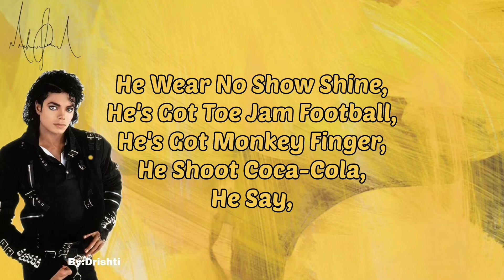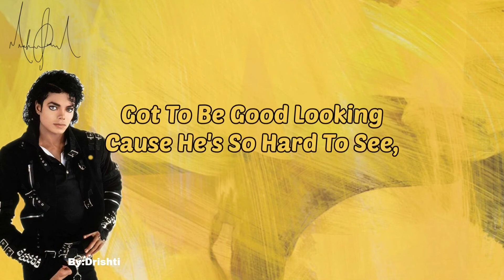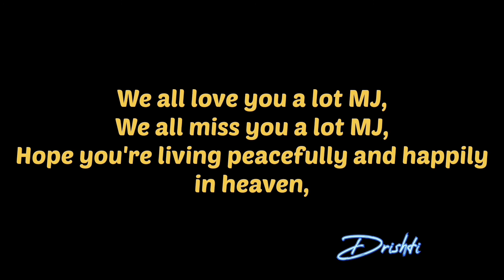MICHAEL JACKSON - COME TOGETHER SONG WITH LYRICS ( BY:Drishti )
GUYS JUST HEAL THE WORLD FULLFILL MJ'S LAST WISH . LOVE HIM NEVER LET HIM DIE . TELL EVERYONE ABOUT MJ SO THAT THEY COULD HAVE INTREST IN HIM AND THEY ALSO CAN BECOME MOONWALKERS PLEASE AND SPECIALLY CHILDREN LOVE THEM RESPECT THEM AND TAKE CARE OF THEM .

I MISS YOU VERY MUCH MJ .

IT'S 12 YEARS THAT YOU ARE NOT HERE WITH YOUR FANS AND THE EARTH . BUT I CAN'T STILL BELIEVE THAT YOU ARE NOT HERE WITH US .

I LOVE YOU THE MOST AND MISS YOU THE MOST .

COME BACK MJ .

THE WORLD HAS DONE TOO BAD TO YOU , THEY TREATED YOU SO BAD BUT YOU HAVE ALWAYS SAID THAT IT'S PART OF WORK AND ALWAYS JUST GIVE THEM RESPECT . YOU ARE REALLY THE PUREST SOUL ON THE EARTH . WE ALL REALLY MISS YOU VERY MUCH . BUT I WILL ALWAYS SAY YOU THAT STAY AWAY FOR THIS BAD EARTH DON'T TAKE REBIRTH YES I SAID THAT COME BACK COZ I MISS YOU BUT IF I WILL THINK ABOUT YOU THEM I THINK THAT YOU SHOULD STAY IN HEAVEN .

YOU ARE REALLY MISSED .

WE ALL ARE ALWAYS WITH YOU .

AND WE ALL WILL ALWAYS LOVE YOU .

YOU ARE NOT ALONE AND YES I WILL ALWAYS TRY TO HEAL THE WORLD FOR YOU AND OUR CHILDREN 💞 .

SO I AM GIVING THESE LINKS SO THAT YOU GUYS WON'T HAVE DIFFICULTIES TO FIND VIDEO WELL I HAVE CREATED PLAYLIST BUT IF YOU ALL WANT FROM HERE THEN I AM ALSO GIVING :

MJ SONG BUT ONLY VOCALS -